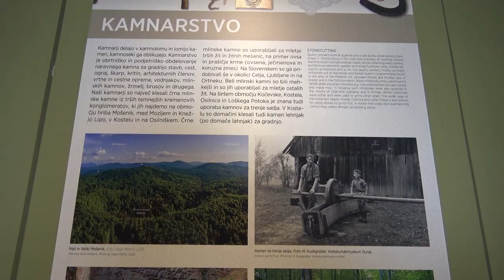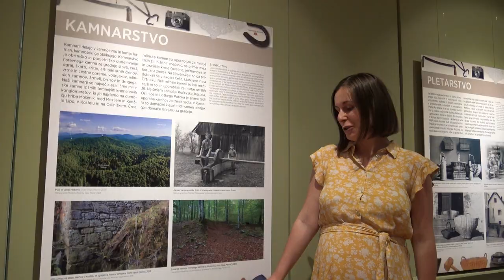Kamnarstvo na območju Kočevske, Kostela, Osilnice, Loškega potoka in Ribniške doline.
V okviru spletne akcije naprejvpreteklost, ki jo dvakrat letno organizirata Skupnost muzejev Slovenije in Služba za premično dediščino in muzeje pri Narodnem muzeju Slovenije, z vami delimo zanimivo predstavitev stare kamnarske obrti na območju Kočevske, Kostela, Osilnice, Loškega potoka in Ribniške doline.

Več o kamnarstvu in drugih starih obrteh tega območja pa lahko izveste na razstavi Obrti 2., avtorice Žive Pogorelec, v Pokrajinskem muzeju Kočevje.